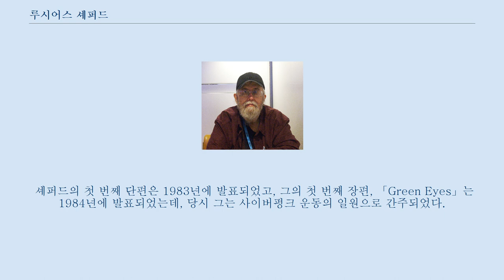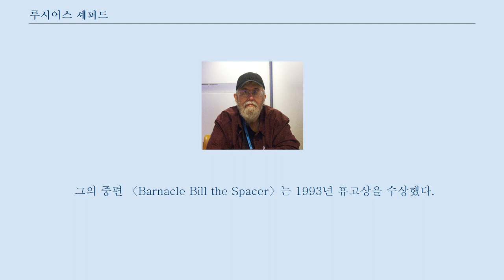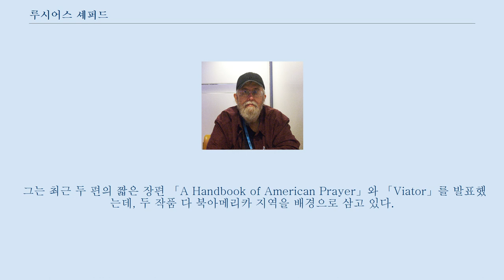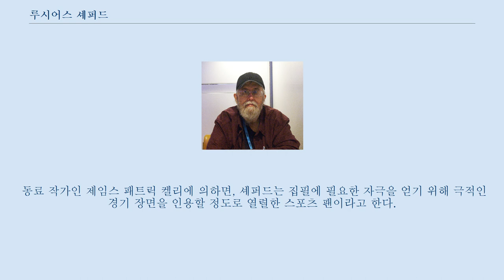루시어스 셰퍼드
루시어스 셰퍼드(Lucius Shepard, 1947년 8월 버지니아 주 리치버그 출생)는 단순한 장르 구분을 초월하는 작품들을 써 온 미국 작가이다.
 그는 때로 과학소설이나 환상소설 작가로 분류되다가도, 때로는 마술적 사실주의 같은 다른 장르에 경도된 작품들을 써내곤 한다.
 그의 작품에는 강렬한 정치적, 역사적 감수성과 선배 작가들의 문학적 영향력에 관한 날카로운 인식이 두드러진다.
 셰퍼드의 첫 번째 단편은 1983년에 발표되었고, 그의 첫 번째 장편, 「Green Eyes」는 1984년에 발표되었는데, 당시 그는 사이버펑크 운동의 일원으로 간주되었다.
 셰퍼드는 중서부 지방에서 록큰롤 밴드에서 연주를 하는 등의 다양한 직업을 전전하다가 느지막하게 글을 쓰게 되었다.
 루시어스 셰퍼드는 과학소설로 여러 상을 휩쓸었다.
 1985년 그는 존 W. 캠벨상 최우수 신인작가 부문을 수상하였고, 뒤이어 1986년에는 〈R&R〉로 네뷸러상 최우수 중편부문을 수상했다.
 그의 중편 〈Barnacle Bill the Spacer〉는 1993년 휴고상을 수상했다.
 그가 쓴 시 〈White Trains〉는 1988년에 라이슬링상을 수상했다.
 셰퍼드는 현재 뱅쿠버 주의 워싱턴에서 살고 있다.
 셰퍼드의 작품은 그가 작품활동을 하는 동안 다양한 주제를 다루어왔다.
 초기에 그는 중앙 아메리카에 관한 글을 많이 쓰는 것으로 유명했다.
 초기 작품들은 근미래의 정글에서 벌어지는 하이테크 전투에 관한 과학소설 단편들(〈R&R〉과 〈살바도르〉(Salvador) 같은)과 마술적 사실주의의 전통에 기대고 있는 듯한 단편들의 두 가지 형태로 분류할 수 있다.
 (온두라스의 외딴 섬에서 살고 있는 미국인에 관한 이야기인) 〈블랙 코럴〉(Black Coral)이나 (아내가 진 빚을 갚기 위해 자신의 동포들이 신성한 존재라고 생각하는 전설상의 검은 재규어를 사냥하러 나선 남자에 관한 이야기인) 〈재규어 사냥꾼〉(The Jaguar Hunter)처럼 그 대다수는 문화적 충돌로 야기되는 문제를 탐구하고 있다.
 셰퍼드는 중앙 아메리카를 두루 여행했고 그곳에서 한때 머무르기도 했다.
 여러 번 인터뷰를 하면서, 그는 부시 행정부가 조만간에 중앙 아메리카 지역을 공격할 거라 생각한다고 밝히기도 했다.
 셰퍼드는 90년대 들어 과학소설 쓰는 것을 그만두었다.
 그는 90년대 말이 되어서야 다시 나타나서 중편 〈빛나는 초록별〉(Radiant Green Star) 같은 작품들을 내놓았다.
 여전히 중앙 아메리카에 관한 작품들을 쓰고 있지만, 셰퍼드의 관심은 좀 더 북쪽 지방으로 옮겨가고 있는 듯하다.
 그는 최근 두 편의 짧은 장편 「A Handbook of American Prayer」와 「Viator」를 발표했는데, 두 작품 다 북아메리카 지역을 배경으로 삼고 있다.
 비슷한 어조로, 그는 최근 문화와 지리적 문제는 부차적이면서(그의 중편 〈Jailwise〉가 그 좋은 예이다) 사회적 정의의 구현 같은 보편적인 문제에 초점을 맞춘 많은 작품들을 발표했다.
 셰퍼드의 최근 작품들 중 다수는 논픽션이었다.
 그는 잠시 화물열차 여행자들에 관해 취재한 뒤, 그 경험을 바탕으로 소설과 논픽션을 함께 내놓았다.
 또한 그는 팬터지 앤 사이언스 픽션 지와 일렉트릭스토리 닷컴에서 고정 필진으로 영화 리뷰를 기고하기도 한다.
 그는 리뷰를 통해 현재 미국 영화에 대한 경멸감을 드러내고 있다.
 동료 작가인 제임스 패트릭 켈리에 의하면, 셰퍼드는 집필에 필요한 자극을 얻기 위해 극적인 경기 장면을 인용할 정도로 열렬한 스포츠 팬이라고 한다.